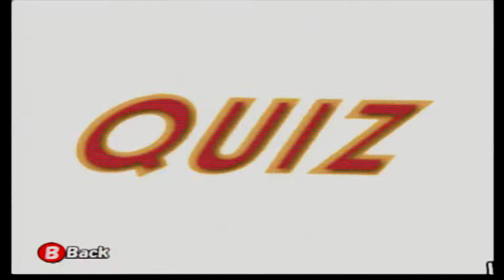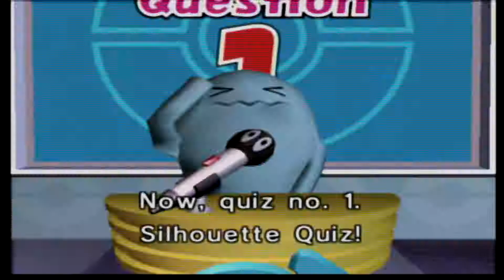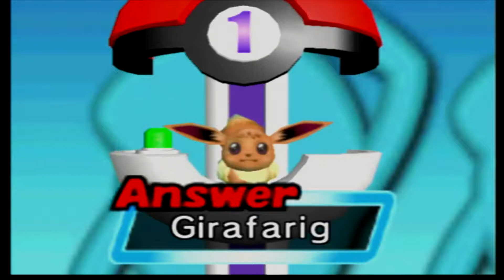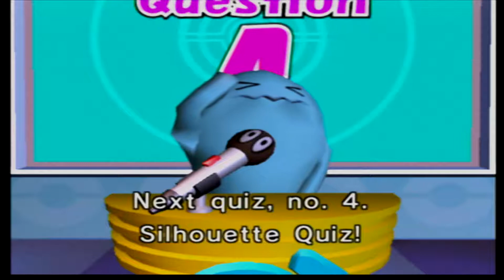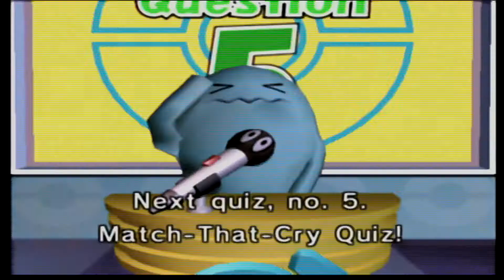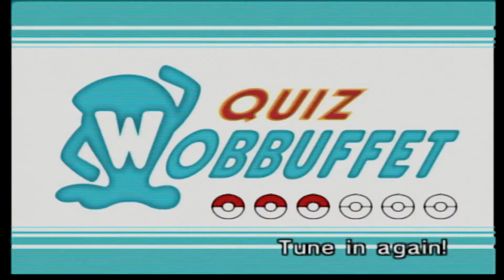Pokemon Channel Episode 2-It's Exactly What I Pictured It Would Be